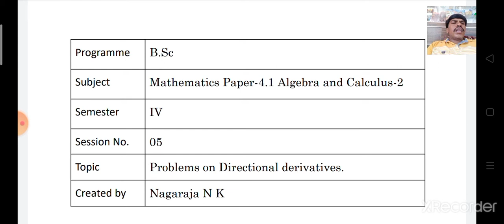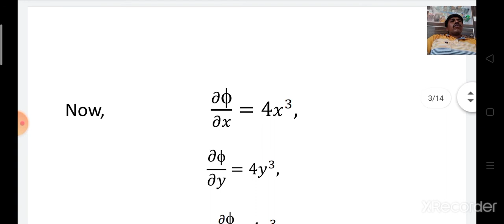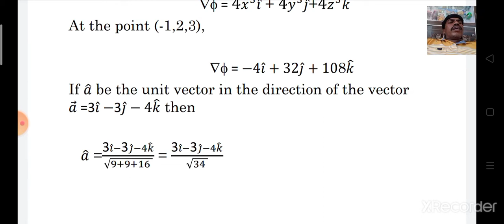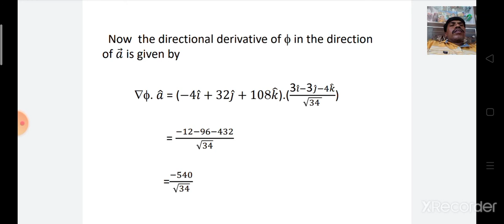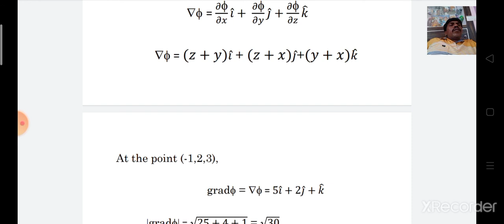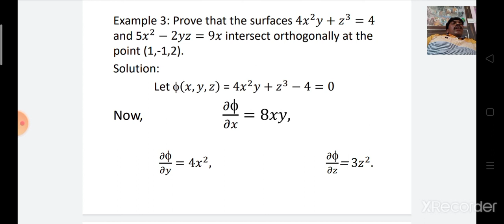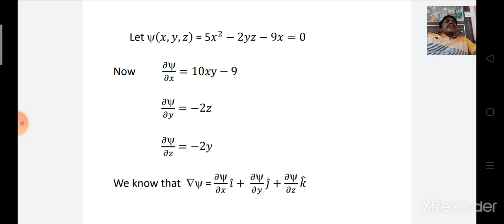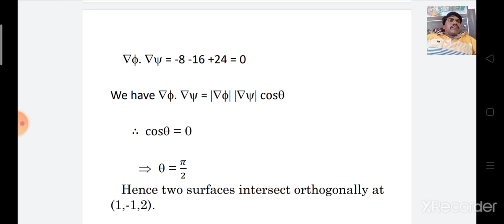Maths 4.1 Unit-2 Session-05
Problems on directional derivative